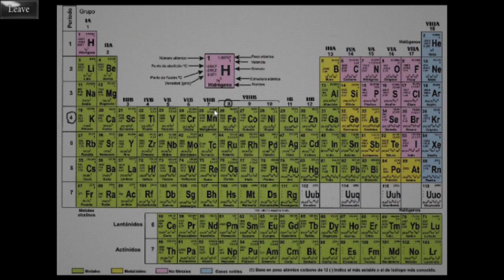Heritage - Free Indie Horror Game [Part 2 of 2]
In Part 2 Grandma is a little upset with us. And undead.